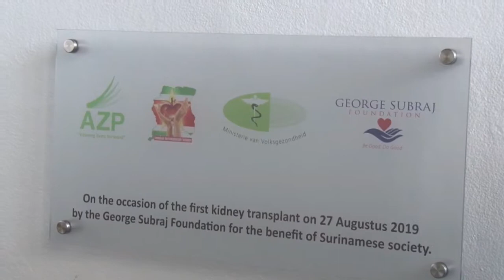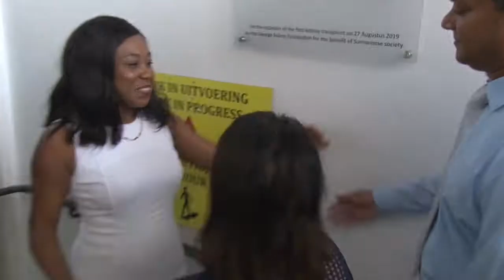29 08 2019 AZP voert 1e transplantatie uit